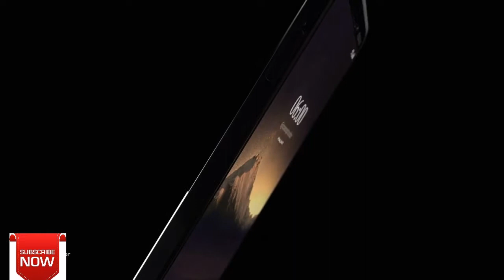Nokia 6 2018 Upcoming Gadget Demo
this video is present by cc